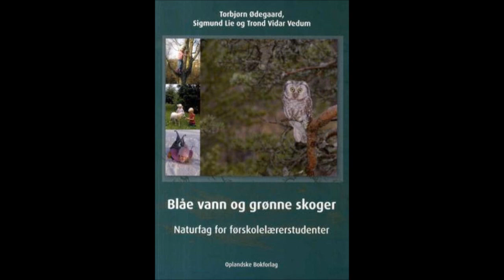Blåe vann og grønne skoger - Torbjørn Ødegaard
Blåe vann og grønne skoger : naturfag for førskolelærerstudenter. Av Torbjørn Ødegaard. Boka gir ideer til hvordan m...